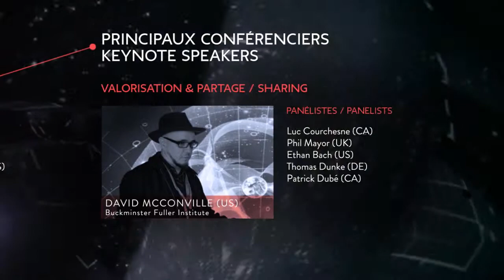Symposium ix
Inaugurating its first edition at the Society for Arts and Technology [SAT] in Montréal, this new rendezvous will showcase the works of international artists, digital arts researchers and engineers to offer a stage for outstanding artistic projects related to current practices in immersive fields!

Symposium ix - ix.sat.qc.ca
Society for Arts and Technology [SAT] - sat.qc.ca

Présenté pour une première édition du 21 au 25 mai par la Société des arts technologiques [SAT], ce nouveau rendez-vous met en lumière le travail d’artistes et de chercheurs en art numérique à travers le monde afin d'offrir une vitrine aux projets artistiques exemplaires liés aux nouvelles pratiques de la création immersive!

Symposium ix - ix.sat.qc.ca
Société des arts technologiques [SAT] - sat.qc.ca

Montage, animation et édition vidéo : Guillaume Raymond